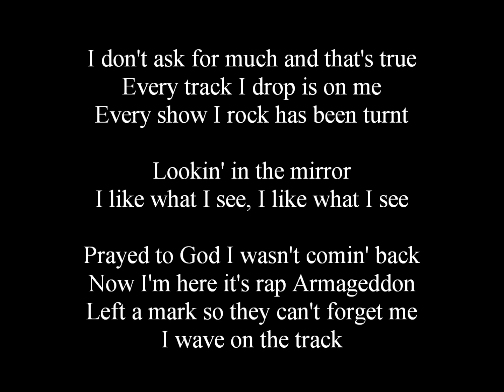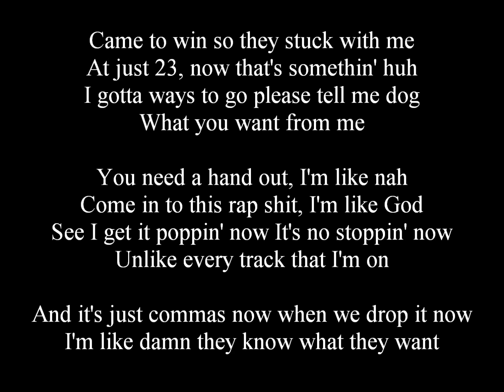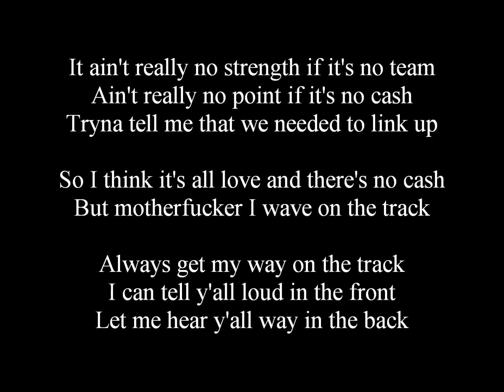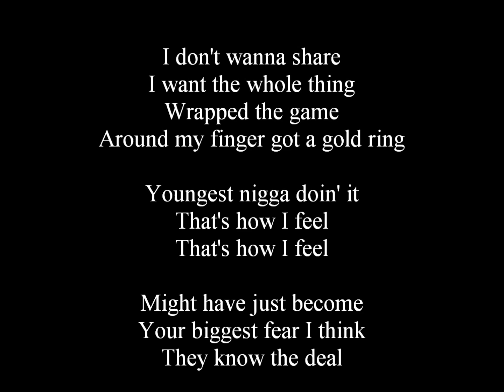Coattails - Shelton Harris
Song: Coattails
Artist: Shelton Harris